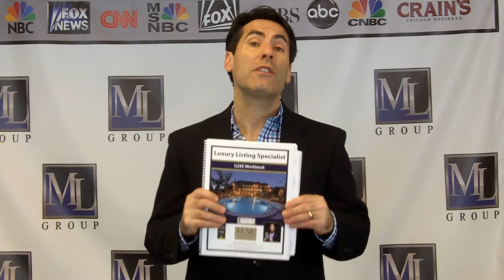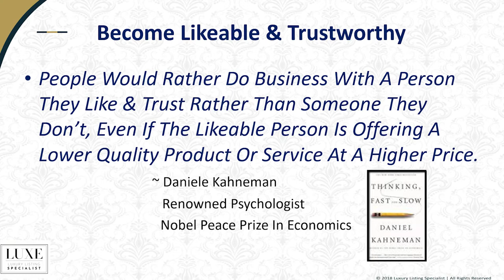Increasing Conversion | Luxury Listing Specialist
Hope everyone is staying safe out there with the Coronavirus. Have you had trouble converting potential clients into clients in the past? Today I’ll share a solution to this problem. The answer is simple: be more likable. Perhaps you have heard the famous quote from Theodore Roosevelt: "Nobody Cares How Much You Know, Until They Know You Care."
To find out how to apply this simple rule with your appointments or video conferences to help build affinity with prospects, watch this short video.

Michael LaFido
MarketingLuxuryGroup.com
LuxuryListingSpecialist.com
LuxuryListingPodcast.com